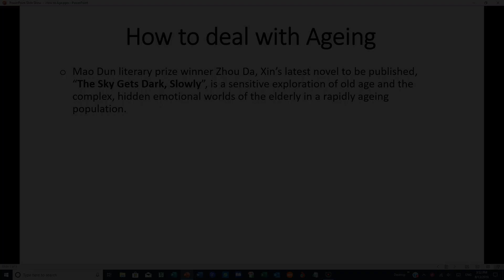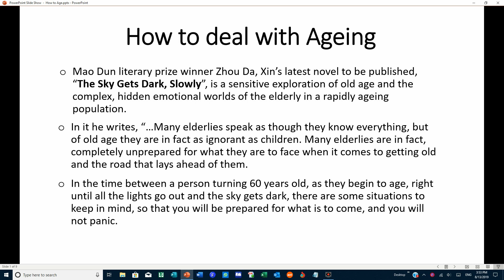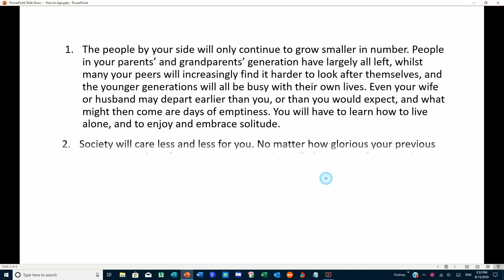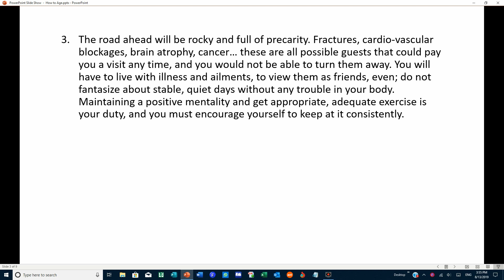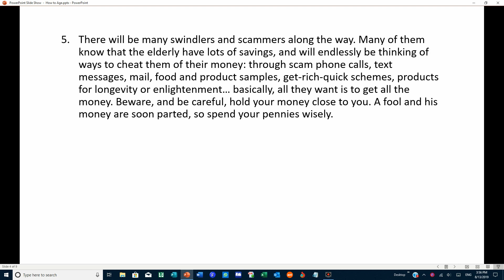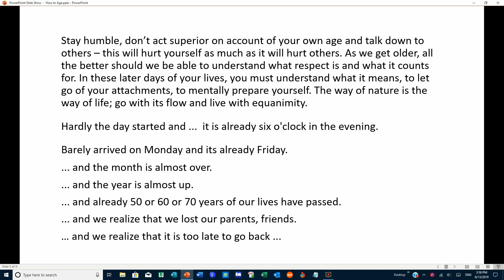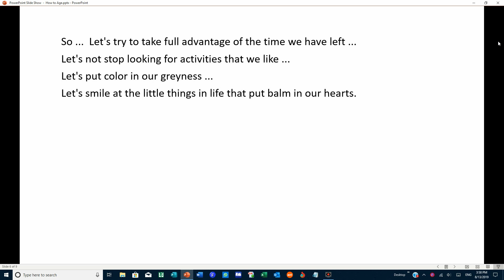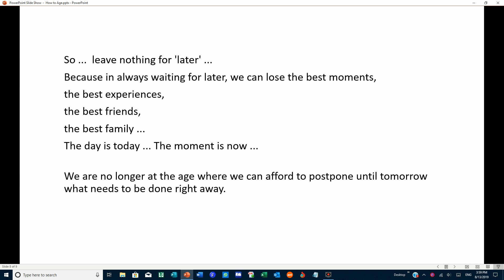Retirement and the ageing process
A sypnosis of a book that is planned to be published regarding the ageing process.  It show certain events that are to come in everyone's life so that we could prepare ourselves for its arrival.  From the time we were young until our death, these events are sure to come and we should never be surprised when it comes.  We need to anticipate it because it will surely come...in one form or another.